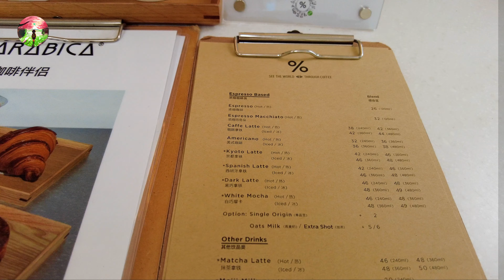After Shanghai & Beijing, we may have found our new favorite city in China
This is our first visit to the 'Silicon Valley' of China - Shenzhen. We were impressed by the quality of the resorts, the food, and the fun, kids-friendly spots in Shenzhen. Definitely look forward to going back in the future!

01:05 Room tour at one of the most kids-friendly hotels in Shenzhen - the InterContinental Shenzhen
01:31 Hotel tour including kids club playground
05:45 Getting Arabica coffee at MixC Shenzhen Bay Shopping Center (深圳湾万象城)
06:50 O’Plaza Shopping Center (欢乐海岸购物中心) and Nickelodeon-themed kids play center
08:03 Evening music fountain show and fireworks at 欢乐海岸
09:13 Amusement park Window of the World (深圳世界之窗)
10:50 Dinner at 松鹤楼面馆(万象天地店)
11:52 Teamlab-like projection at 中洲湾 Future City Shopping Mall
12:43 Breakfast buffet tour at InternContinental Shenzhen
17:10 Checking into JW Marriott Hotel Bao’an
18:10 欢乐港湾 Happy Harbour kids park and giant ferries wheel
19:56 Evening music fountain show (free for public)
20:20 Bookstore Zhongshuge 钟书阁 (深圳欢乐港湾店)